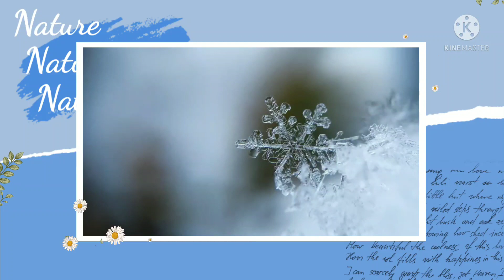Hindi Vocabularies/ Nature/ Spoken Hindi through English.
Prathmic

Madhyama

Praveshika